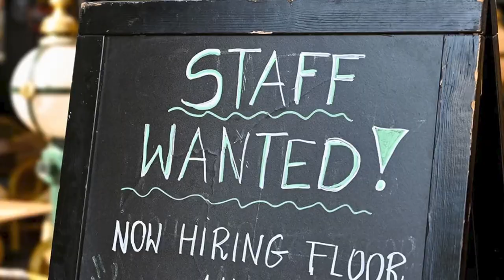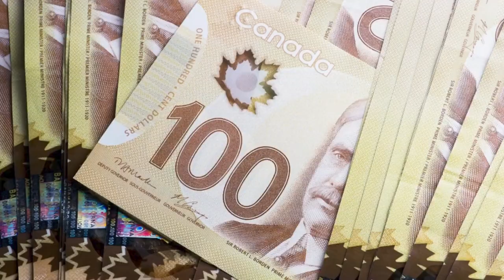Breaking down the Bank of Canada’s unexpected June hike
Stephanie Hughes, finance reporter for Financial Post, explains why the Bank of Canada delivered another quarter-point hike in June.